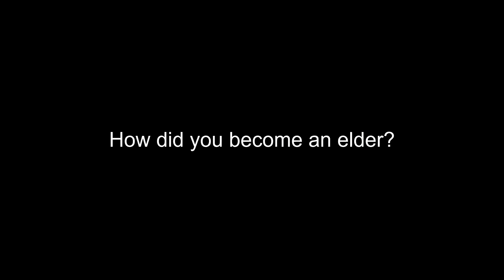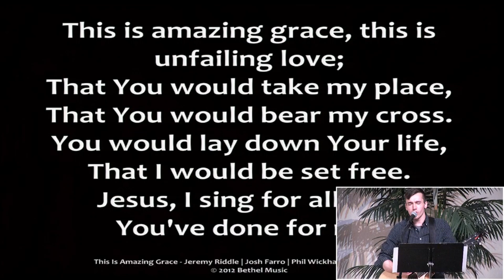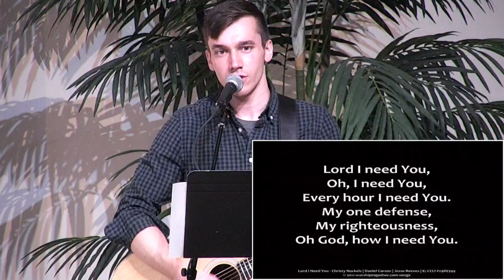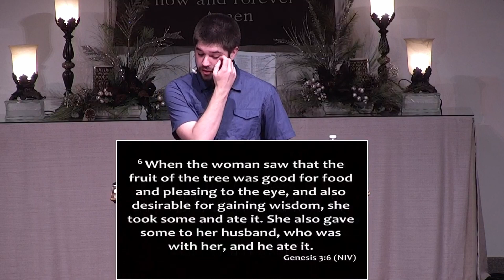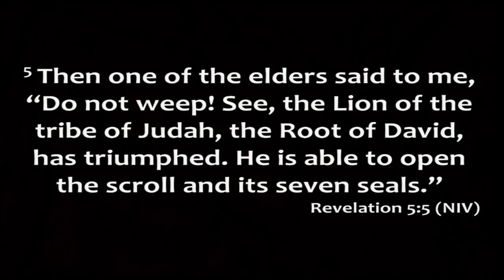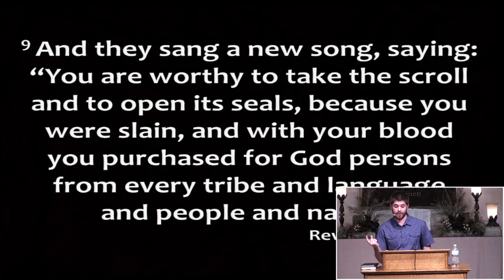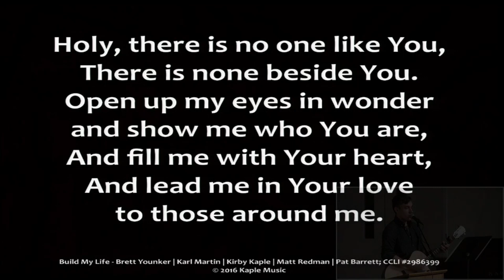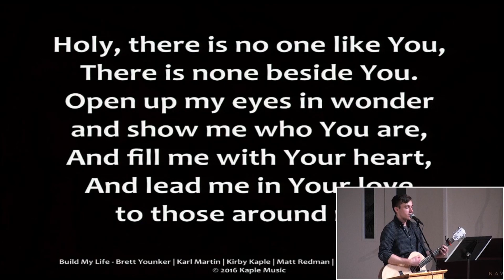Sunday Service 04/24/2022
Matthew Maust brings the message.